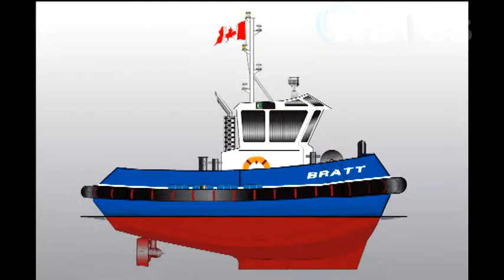World's first 'Green Training' Tugs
Robert Allan, Western Maritime Institute and Corvus Energy have announced that a contract for the design and construction of the world's first "Green" Training Tugs will be signed at the International Tug & Salvage (ITS 2010) Conference, to be held in Vancouver this month.   Vienna-based construction company Strabag has said that construction of a port in Croatia will be completed in 2013. US Defence Secretary Robert Gates has urged the US military to spend more realistically rather than rely on costly aircraft carriers and submarines.